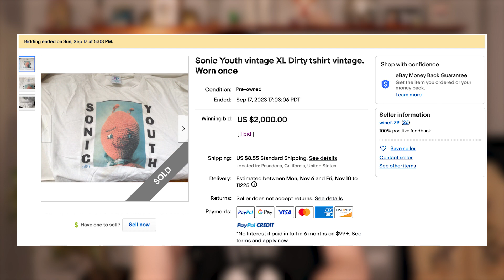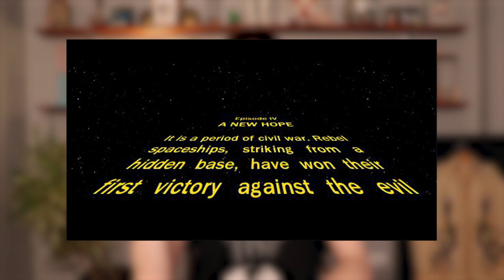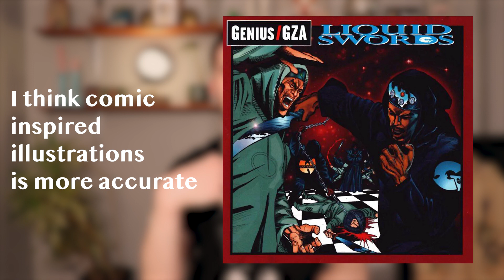Seth Rogen's Vintage Band Tee Collection In The 40 Year Old Virgin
I never thought I'd be talking about this movie on this channel but I guess it's already come to this! Seth Rogen actually has some sick band tees and a couple outfits that looked pretty sick. I think he even inspired me with that back brace! (You'll see)